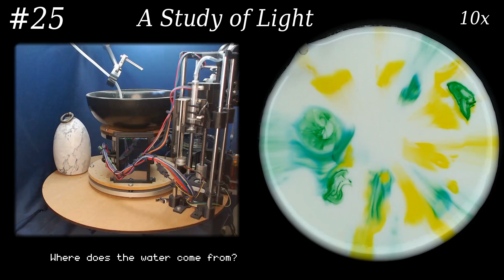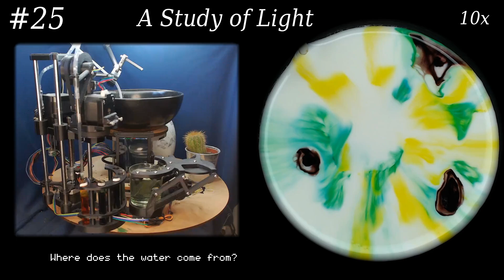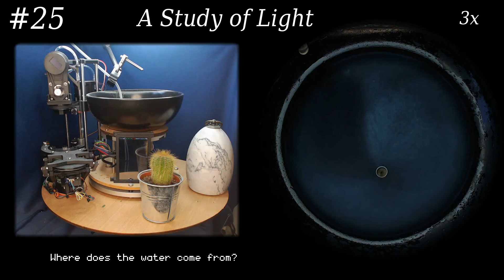#25 - A Symphony of Colorful Chaos - Robotic Art Generation Long Cut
Experience a symphony of colorful chaos in this longform video featuring "A Study of Light," our groundbreaking robotic art project. Marvel at the captivating fusion of milk, dye, emulsifiers, and cutting-edge technology, as our automated system orchestrates a stunning visual display of patterns and colors that engages the senses and demonstrates the beauty hidden within chaos.

🎥 SESSION HIGHLIGHTS
Short cuts are made from each session and posted on Youtube, Tiktok, and others:

🔧 TECHNICAL
We're aiming for full automation of all the supporting systems for the project. This is fully open source, so you can start here if you're curious

A Study of Light automates exploration into the effects of changes in surface tension in fluid mixtures. This experiment is often known as the "Magic Milk” experiment. The emulsifier (dish soap) changes the surface tension and interacts with the fats in the milk, causing incredible patterns to emerge.